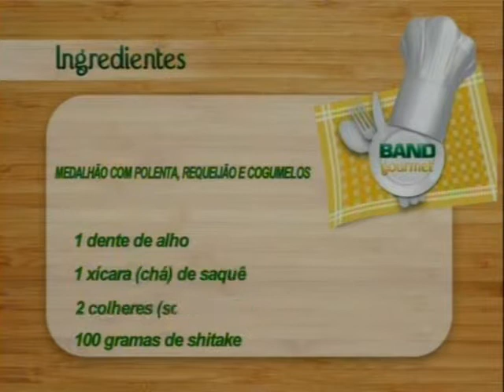BAND GOURMET CONTRA MEDALHÃO COM POLENTA, REQUEIJÃO E COGUMELOS.mpg